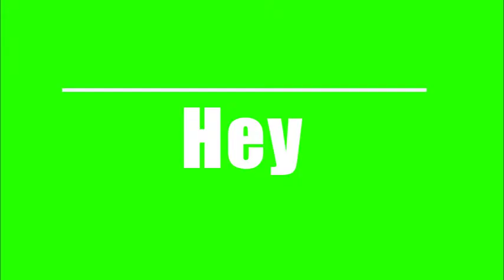RTA Business Commercial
An animated commercial done for RTA Business